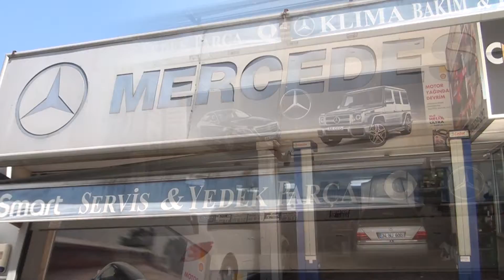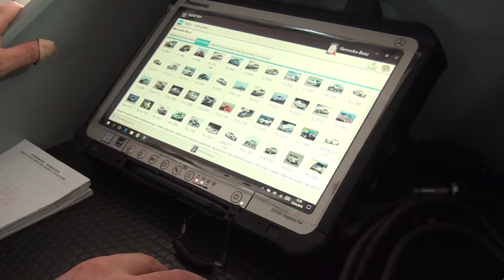AK OTO - BOSTANCI / İSTANBUL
AK OTO işletmesine kobi özel olarak konuk olduk